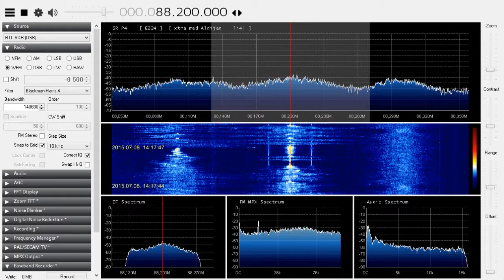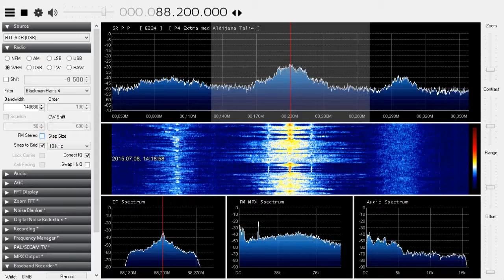[Sporadic-E] Sveriges Radio P4 on 88.2 MHz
4th channel of Swedish Public Radio with RDS!

QTH: Székesfehérvár
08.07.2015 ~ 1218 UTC